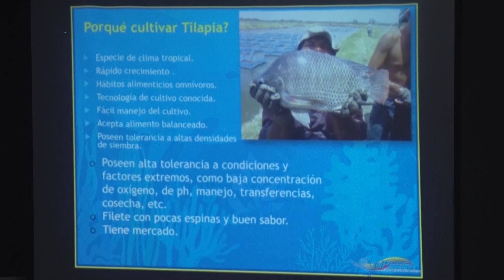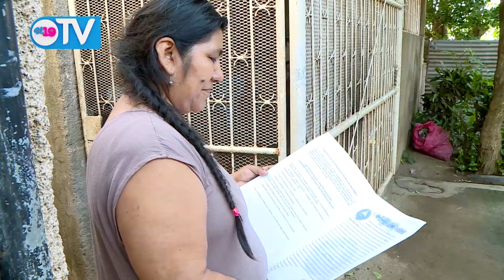Noticias de Nicaragua | Miércoles 29 de Julio del 2020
Resumen Noticioso Miércoles 29 de Julio del 2020.